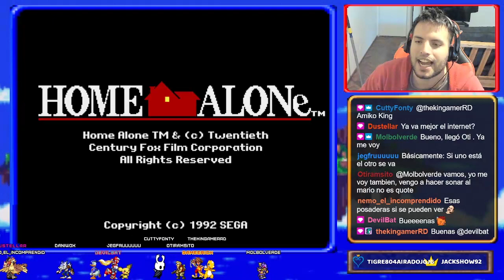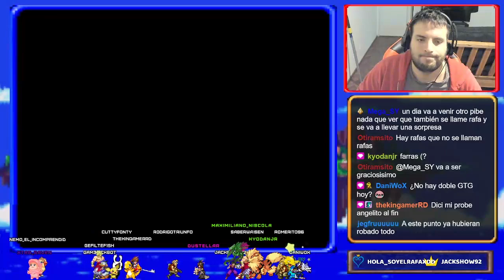HOME ALONE | SEGA GENESIS - RETRO PLAY #71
Más contenido retro en mi canal de Twitch! ^_^